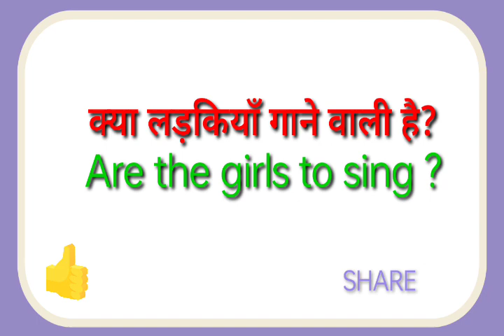Kya ladhkiya gane vali hai ka translation kya hoga//Kya ladhkiya gane vali hai ka translation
Kya ladhkiya gane vali hai ka translation kya hoga
Kya ladhkiya gane vali hai ka translation

hit likes.

lots of  ❤️